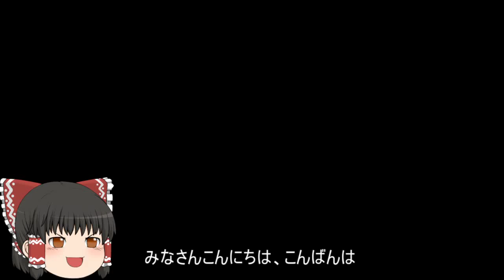機動戦士ガンダムオンライン[ゆっくり実況プレイ]（東南アジア戦線）パート204